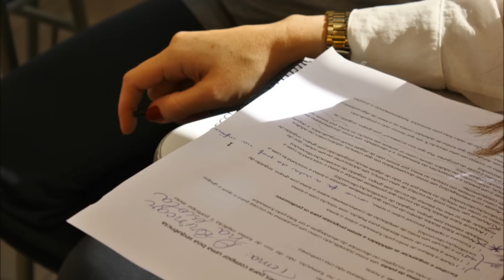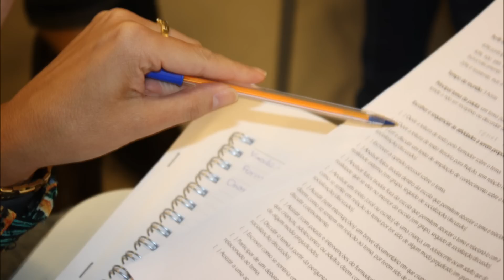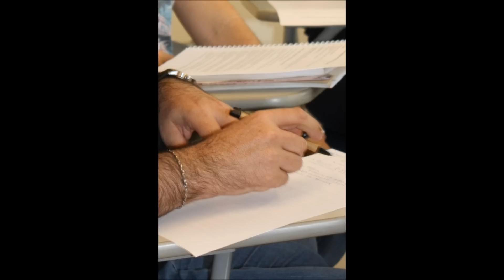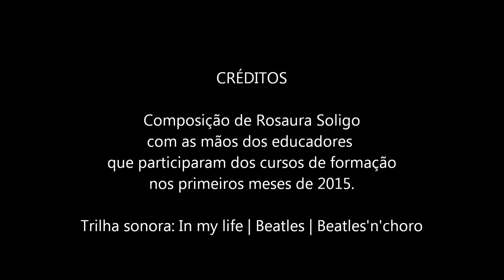com as próprias mãos, com as próprias palavras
Este filme é uma forma de retribuição aos educadores que participam de grupos de formação comigo por tudo o que, com eles, tenho aprendido.